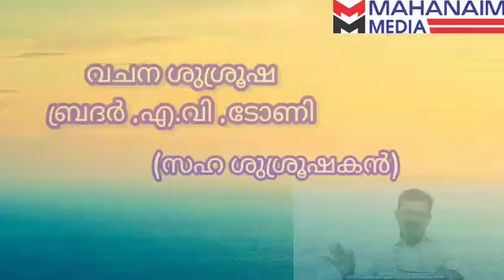41 ആം സങ്കീര്‍ത്തന ധ്യാനം Br A V ടോണി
41 ആം സങ്കീര്‍ത്തന  ധ്യാനം
Br A V ടോണി  ( സഹ ശുശ്രൂഷകന്‍ )
CHURCH OF GOD ( INDIA )
BETHESDA ,CHOWANNUR ; KUNNAMKULAM